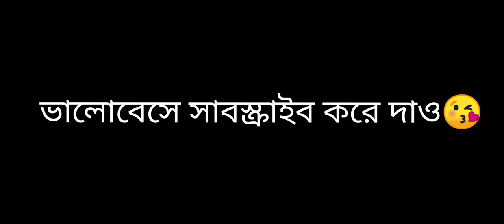কিশমিশ ছবির Audience Review and Reactions. দেব, রুক্মিনী